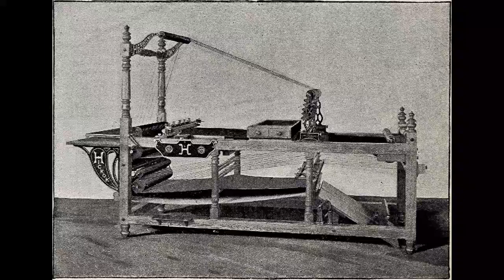Paper Ruling Machine